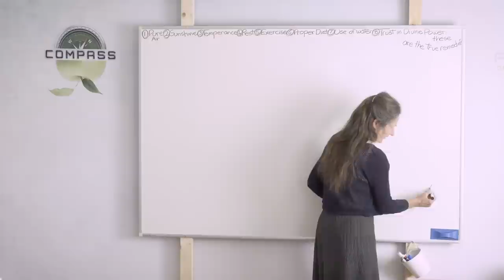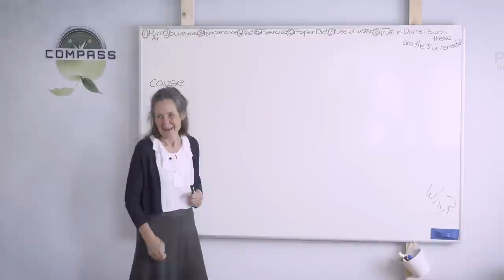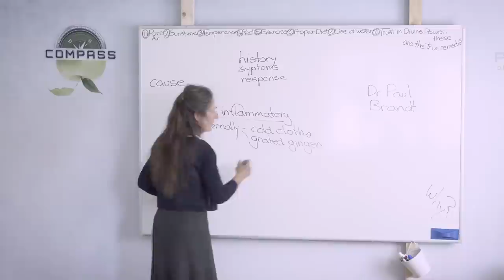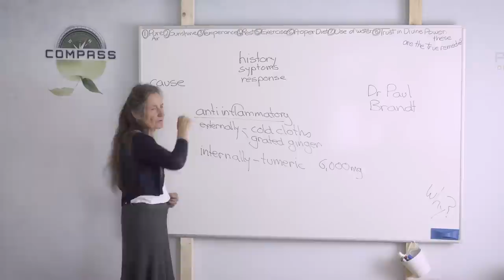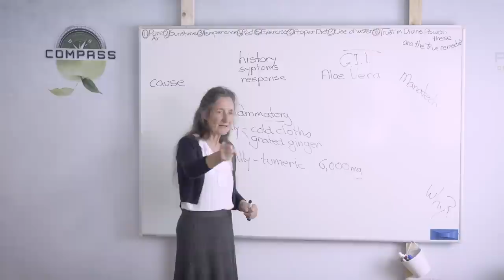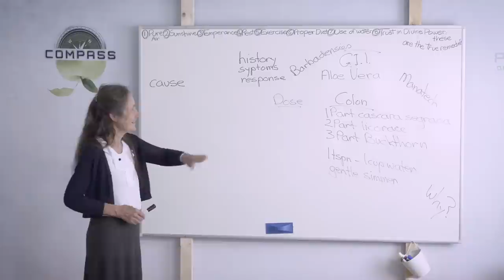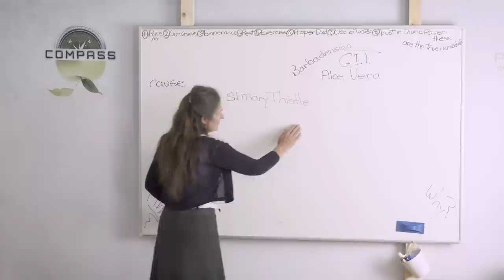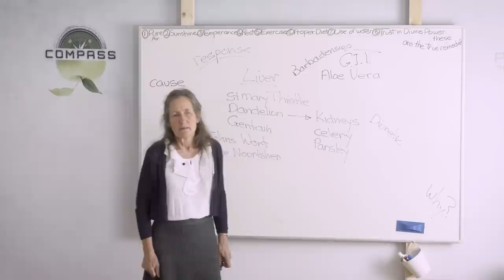Barbara O'Neill - COMPASS - Part 21 - Herbs As A Natural Remedy [3]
Episode twenty-one starts with a look at what we can do practically to relieve pain. Here, water therapy is key. After that Barbara continues to cover what herbs can help us with. This time we look at problem areas such as: inflammations, gastro- intestinal issues (e.g. constipation, digestion, liver, kidneys, incontinence). Some of the herbs covered are cayenne pepper, ginger, turmeric, comfrey, aloe vera, manna tech, liquorice, buckthorn, slippery elm, marshmallow, ginger, milk thistle, dandelion, gentian and St John’s wort.